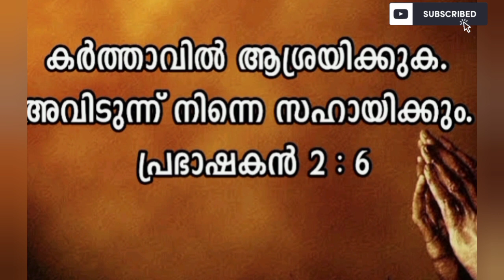ഈ വചനം എഴുതി പ്രാർത്ഥിച്ച 3ദിവസം ഈശോ വലിയ അത്ഭുതം നൽകി അനുഗ്രഹിച്ചു 🔥🔥